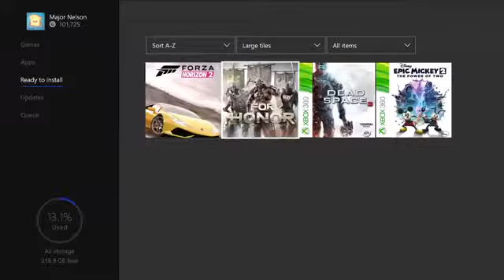Games with gold août 2018